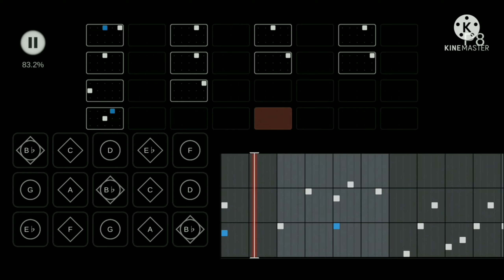Sky 楽譜 - 光 『 キングダムハーツ 』主題歌 / 宇多田ヒカル - " simple and clean " Kingdom Hearts Theme / Hikaru Utada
ソラのスマブラ参戦おめでとうございます！

今回AメロとBメロをカットし、ラストのサビ、大サビを参考にした構成となっています。

Bメロは情動的で所謂エモいメロディなのですが、
調号(ト音記号+# や♭で指定された音)
の外の音を使う為、手を加えると曲の雰囲気自体が変わってしまう為カットしてあります。それに従って構成の都合上Aメロもカットしました。

B♭ 雨林の神殿入口経由後、開けた場所でBGM停止まで待つ
sheet11

BPM 88